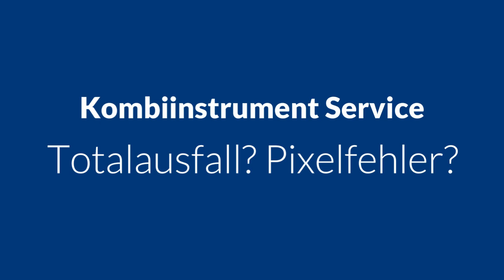VW Tacho / Display / Kombiinstrument, Golf VI (5K) Kombiinstrument reparieren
VW (Volkswagen), Tacho / Display / Kombiinstrument, Golf VI (5K) Kombiinstrument
Instrumentenbeleuchtung fällt in einzelnen Bereichen oder komplett aus
Instrument fällt sporadisch bis dauerhaft komplett aus
fehlerhafte Darstellung oder Komplettausfall des Displays
U1401 Funktionseinschränkung durch Überspannung - Sporadisch